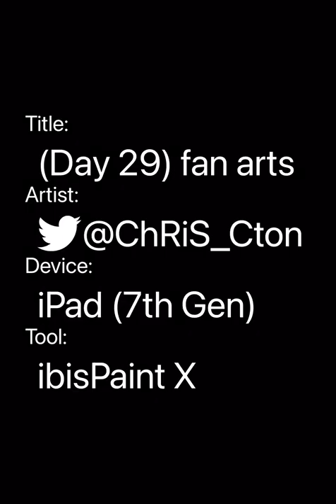(Day 29) fan arts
Today’s drawing is about 4 things I’m a big fan of, Eddsworld, Lemon Demon/ Neil Cicierega, Logan Whitehurst & the Junior Science Club, and Nuclear Bubble Wrap (EW) (LD) (LW&JSC) (NBW). (29/30)
Progress
Jun 29, 2022
5:34:07 pm to 8:09:15 pm